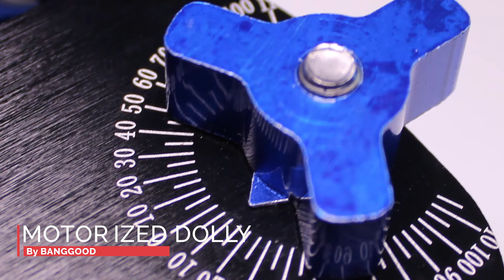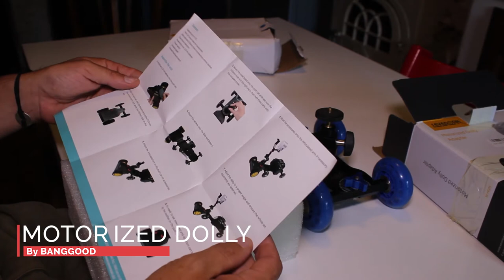Banggood DSLR Dolly motorisée test complet et avis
Je cherchais un moyen de faire des petits travelling propres autour de produits que je review. Au début je voulais me bricoler quelques chose et au final, vue le prix, j'ai foncé pour cette accessoire, qui vous permet de faire des travellings motorisée ou pas, car la partie avec le moteur est détachable.
Si vous cherchez à vous équiper pour pas cher pour améliorer vos vidéos, voilà l indispensable supra nécessaire giga obligatoire à avoir.
Testé et validé par le chauve!

Détachable Desktop Skater Rail Car + Adaptateur de chariot motorisé électrique + bouton de vis 0.65mm

la bise